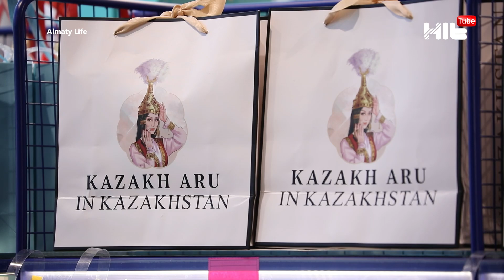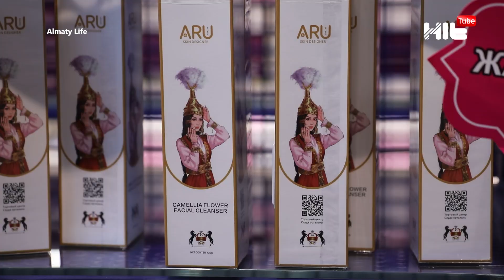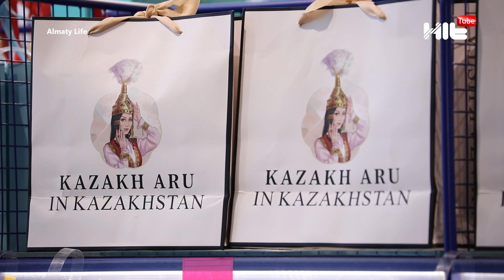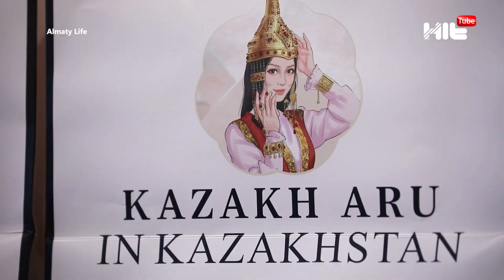Almaty life: “KAZAKH ARU” тұңғыш отандық брендінің тұсаукесері!